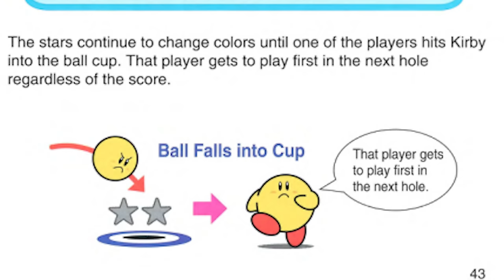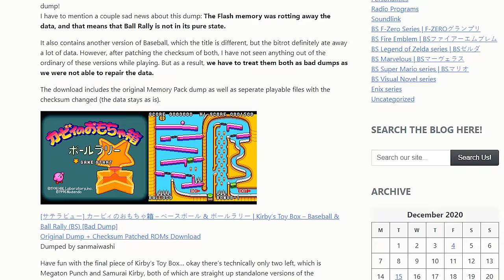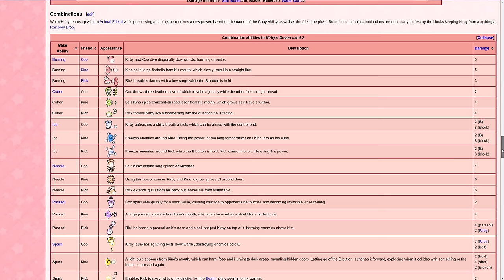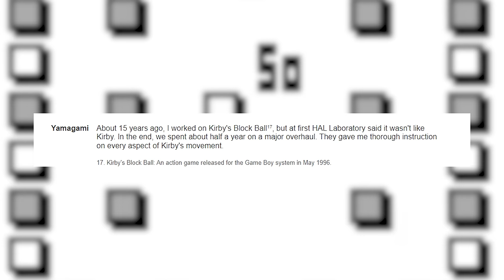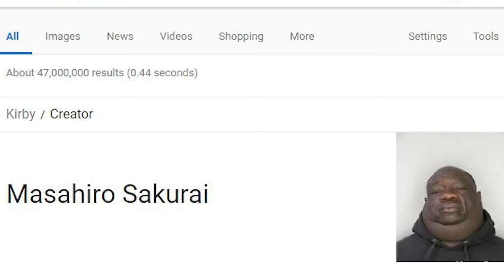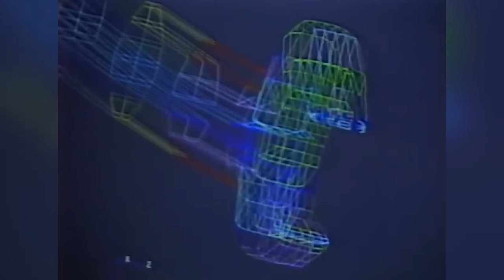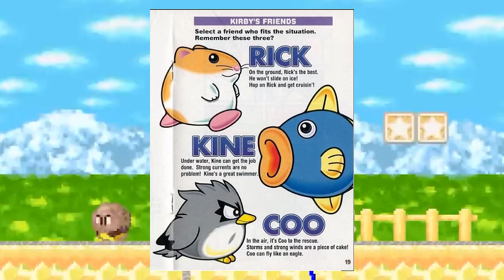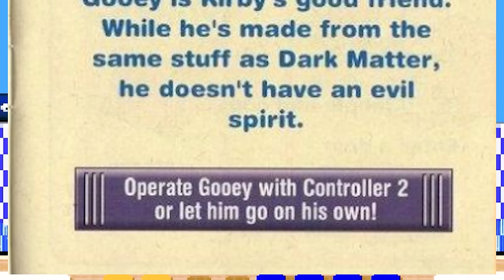A Ridiculous Amount of Info on Kirby's Super Nintendo Era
Kirby's Super Nintendo run was packed, especially with spinoffs with Kirby Super Star taking three years to follow up on Kirby's Adventure.  But the wait was worth it!  In this Origin Oracle, I'll take a deeper dive than usual into each Kirby game during his SNES days and see what we can uncover about these series of Kirby games, his new enemies, and the evolution of the Kirby gameplay.

Chapters:
00:00 - Intro to Kirby's Dream Course

01:18 - Kirby's Dream Course - Kirby's First Super Nintendo Game
04:27 - What is Kirby's Toy Box? - The (Almost) Lost Kirby Game
07:12 - Kirby's Avalanche - Puyo Puyo in Disguise
09:56 - Kirby's Dream Land 2 - The Start of the Dark Matter Trilogy
13:46 - Kirby's Block Ball - It's Actually Fun
16:25 - What is Kirby Super Star?
18:20 - The Development of Kirby Super Star
20:28 - Kirby Super Star - Dyna Blade
22:17 - Kirby Super Star - Gourmet Race
23:31 - Kirby Super Star - The Great Cave Offensive
24:21 - Kagero Mansion - The Lost Kirby Super Star Scenario
25:23 - Kirby Super Star - Revenge of Meta Knight
28:12 - Kirby Super Star - Milky Way Wishes
30:30 - Extras of Kirby Super Star
31:55 - Kirby's Star Stacker
33:58 - Kirby's Dream Land 3

Gameplay Footage:
Kirby's Dream Course Gameplay - LongplayArchive
Kirby's Dream Land 3 Gameplay - RetroArchive
Kirby's Toy Box Gameplay - The D-Pad Unpaused
Kirby's Avalanche - LongplayArchive
Kirby's Dream Land 2 - RetroArchive
Kirby's Block Ball - Longplay Universe
Kirby Super Star - LongplayArchive
Kirby's Star Stacker Gameplay (GB) - VideoGameJNPoop
Kirby's Star Stacker (Super Famicom) - Jewel men10 - Official
Kirby's Dream Land 3 - Retro Archive

Kirby's Dream Land 2 - Credits
Kirby's Block Ball - Title Theme
Kirby's Dream Buffet - Mr. Shine Mr. Bright Stage
Kirby Super Star - Green Greens
Kirby Super Star - King Dedede's Theme
Kirby Super Star - Float Islands
Kirby Super Star - White Wing Dynablade
Kirby Super Star - Boss
Kirby Super Star - Crash! Gourmet Race
Kirby Super Star - Run, Kirby Run!
Kirby Super Star - Great Cave Offensive
Kirby: Right Back At Ya! - Demon Beast Delivery
Kirby's Star Stacker (Super Famicom) - Mr. Star's Challenge